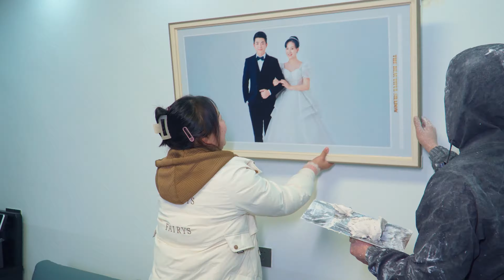熊二一人去城里看新车，看了3款不知如何选择，回家找姚妹商量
大家好，我是雲村姚妹
雲南姑娘嫁四川
小兩口白手起家
一起努力
分享農村生活